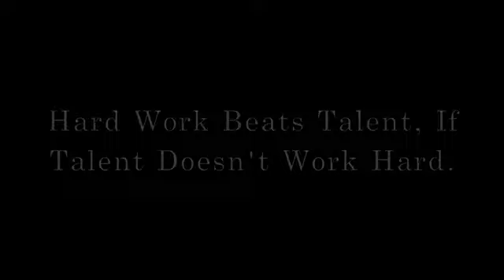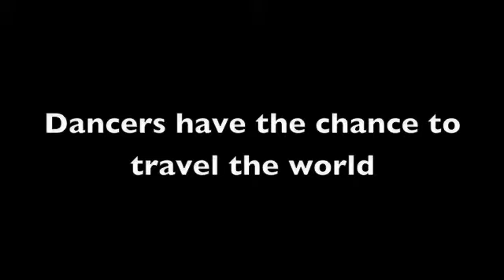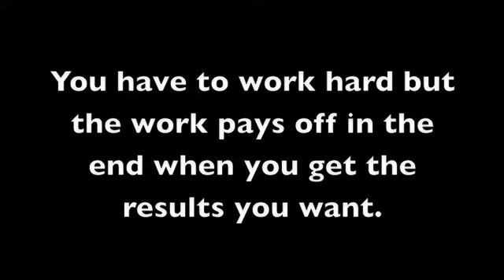Hard Work Beats Talent, If Talent Doesn't Work Hard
Kirsty Donovan's Documentary extract retracing her steps as an Irish Dancer.  This section of Kirsty's G324 Advanced Portfolio documentary also contains footage of one of her earlier competitions.